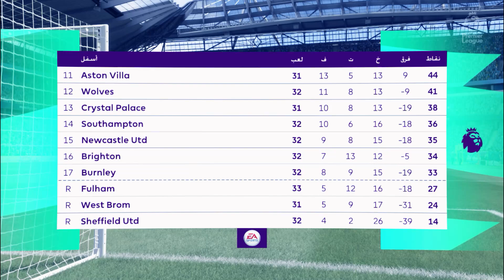ملخص مباراة مانشستر سيتي وتشيلسي بث مباشر اليوم 08/05/2021 الدوري الانجليزي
مباراة مانشستر سيتي وتشيلسي بث مباشر
مشاهدة مباراة مانشستر سيتي وتشيلسي
مشاهدة مباراة مانشستر سيتي وتشيلسي متوفرة لمشاهدي beIN SPORTS عبر الإنترنت أو المشاهدة التلفزيونية بنقل مباشر وحي فقط عبر قنواتنا.
مانشستر سيتي سيخوض مواجهة من العيار الثقيل الفوز بها يعني تتويجه بلقب النسخة الحالية من الدوري الإنكليزي الممتاز، وذلك عندما يستضيف تشيلسي في إطار المرحلة الخامسة والثلاثين من المسابقة.
وتعد المباراة بروفة مرتقبة أيضاً لنهائي دوري أبطال أوروبا الذي تأهل له الفريقان، عقب فوز مانشستر سيتي على باريس سان جيرمان وتخطي تشيلسي لعقبة ريال مدريد، في الدور نصف النهائي.

وما يزيد من أهمية المباراة أنها ليست مصيرية في حسم اللقب لمانشستر سيتي فقط بل أن الفوز بها يمثل أهمية قصوى ايضاً لتشيلسي الباحث عن التواجد في المربع الذهبي للبطولة وحسم إحدى البطاقات المؤهلة للنسخة القادمة من دوري الأبطال.

ويتصدر مانشستر سيتي ترتيب فرق البطولة برصيد 80 نقطة فيما يحتل تشيلسي المركز الرابع برصيد 61 نقطة.
مانشستر سيتي وتشيلسي – معلومات البث المباشر
موعد مباراة مانشستر سيتي وتشيلسي سيكون اليوم السبت على الساعة 19.30 بتوقيت مكّة المكرمة وستكون منقولة عبر beIN SPORTS 1 PREMIUM.
مشاهدة مباراة مانشستر سيتي وتشيلسي في بث مباشر عبر الانترنت
كما البث التلفزيوني تبث beIN SPORTS المباراة بنقل حيّ بتقنية فائقة الجودة على الانترنت عبر beIN CONNECT.

للاطلاع على الباقات وللاشتراك في beIN CONNECT
موعد مباراة النهائي المبكر بين تشيلسي والمان سيتي بالبريميرليج.
تنطلق صافرة بداية لقاء المان سيتي وتشيلسي اليوم ويمكنكم مشاهدة بث حي و مباشر الساعة السابعة ونصف
مساء بتوقيت مكة المكرمة، والسادسة ونصف توقيت القاهرة
كما أنة بالنسبة لفريق مانشستر سيتي فتمثل له هذة المباراة أهمية كبيرة ، حيث ستحسم تصدر الفريق وحصولة علي كأس لقب البريمير ليج ،جمباً إلي جمب مع كأس الرابطة الإنجليزية ضمن هذا الموسم .

مشاهدة مباراة مانشستر سيتي وتشيلسي اليوم بث مباشر يلا شوت
كما أحرز الأزرق في مباراته ضد مانشستر لقب الدوري 6 مرات ، ويحاول الفريق الأزرق بأقصي قوة المكوث أكثر في المربع الذهبي ليلحق بركاب أقوي بطولة في العالم .
بث مباراة مانشستر سيتي تأتيكم اليوم ، بث مباشر في الدوري الإنجليزي عبر قناة بي إن سبورت bein sport من خلال القنوات الناقلة عبر البث الحي beIN Premium 1HD & beIN 4k.
وكما عودناكم يمكنكم مشاهدة مباراة مانشستر سيتي وتشيلسي بث مباشر علي موقع koora time.
بطاقة مشاهدة لقاء مانسيتر سيتي مع نظيره اليوم السبت كورة تايم
مانشستر سيتي Vs تشيلسي.
الدوري الانجليزي (الأسبوع 35).
القنوات الناقلة: beIN Premium 1HD & beIN 4k.
الملعب: الاتحاد.
المعلق: حفيظ دراجي.
نتيجة مباراة الذهاب: تشيلسي (1-3) مانشستر سيتي.
موعد المباراة:
7:30 مساءاً بتوقيت السعودية.
6:30 مساء بتوقيت مصر.
الوسوم
كورة 365
بث مباشر و مشاهدة مباراة مانشستر سيتي وتشيلسي
كورة تايم
كورة تايم مباشر
لعبة مان سيتي وجلسي
لعبة مان سيتي وجيلسي
مباراة المان سيتي وتشيلسي
مباراة مان سيتي وتشيلسي
مباراة مانشستر سيتي ضد تجيلسي
مباراة مانشستر سيتي وتشيلسي
مشاهدة مباراة مانشستر سيتي وتشيلسي اليوم الدوري الإنجليزي
مشاهدة مباراة مانشستر سيتي وتشيلسي بث مباشر
يلا شوت
يلا كورة لايف مباراة مانشستر سيتي
يلا كورة مانشستر سيتي
يلا شوت مشاهدة مباراة مانشستر سيتي وتشيلسي اليوم مباشر
يلا شوت مباراة مانشستر سيتي وتشيلسي اليوم
يلا شوت مباراة مانشستر سيتي وتشيلسي الان
يلا شوت مباراة مانشستر سيتي وتشيلسي
مشاهدة مباراة مانشستر سيتي وتشيلسي يلا شوت
مشاهدة مباراة مانشستر سيتي وتشيلسي مباشر كورة اون لاين
مشاهدة مباراة مانشستر سيتي وتشيلسي مباشر hd
مشاهدة مباراة مانشستر سيتي وتشيلسي مباشر
مشاهدة مباراة مانشستر سيتي وتشيلسي كورة ستار
مشاهدة مباراة مانشستر سيتي وتشيلسي بث مباشر يلا شوت
مشاهدة مباراة مانشستر سيتي وتشيلسي بث مباشر اليوم بدون تقطيع
مشاهدة مباراة مانشستر سيتي وتشيلسي اليوم مباشر بدون تقطيع
مشاهدة مباراة مانشستر سيتي وتشيلسي اليوم
مشاهدة مباراة مانشستر سيتي وتشيلسي hd
لايف مانشستر سيتيضد تشيلسي كورة لايف بث مباشر
مانشستر سيتي وتشيلسي
مشاهدة مباراة مانشستر سيتي وتشيلسي بث مباشر بتاريخ 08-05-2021 الدوري الانجليزي
البطولة : الدوري الانجليزي (الأسبوع 35).
الملعب : الاتحاد .
المعلق : حفيظ دراجي .
موعد المباراة :
7:30 مساءاً بتوقيت السعودية .
6:30 مساءاً بتوقيت مصر .
7:30 مساءاً بتوقيت فلسطين .
7:30 مساءاً بتوقيت الأردن.
7:30 مساءاً بتوقيت سوريا .
7:30 مساءاً بتوقيت لبنان .
7:30 مساءاً بتوقيت العراق .
6:30 مساءاً بتوقيت السودان .
7:30 مساءاً بتوقيت اليمن .
6:30 مساءاً بتوقيت ليبيا .
5:30 مساءاً بتوقيت تونس .
5:30 مساءاً بتوقيت الجزائر .
4:30 مساءاً بتوقيت المغرب .
8:30 مساءاً بتوقيت الإمارات.
7:30 مساءاً بتوقيت البحرين.
8:30 مساءاً بتوقيت سلطنة عُمان.
7:30 مساءاً بتوقيت الكويت .
7:30 مساءاً بتوقيت قطر.
4:30 مساءاً بتوقيت موريتانيا.
7:30 مساءاً بتوقيت جزر القمر .
4:30 مساءاً بتوقيت غرينتش GMT